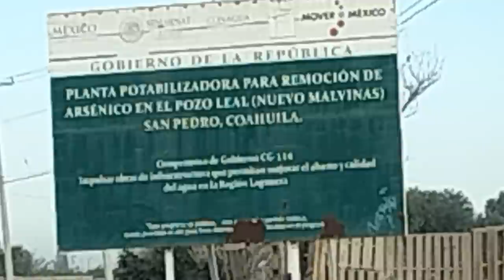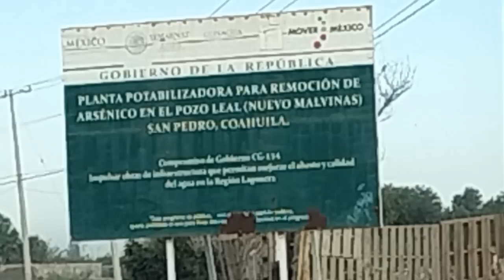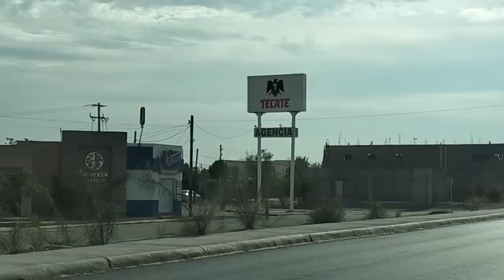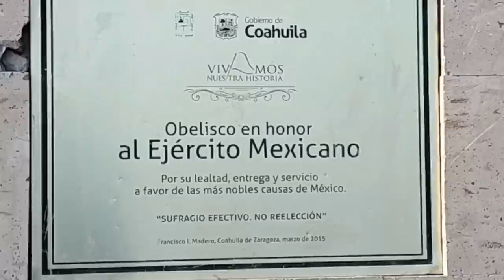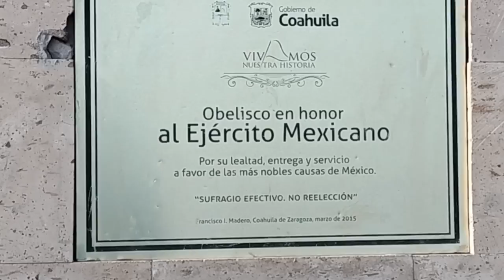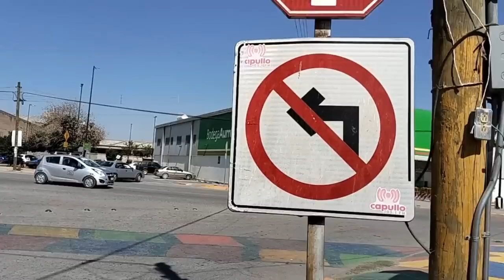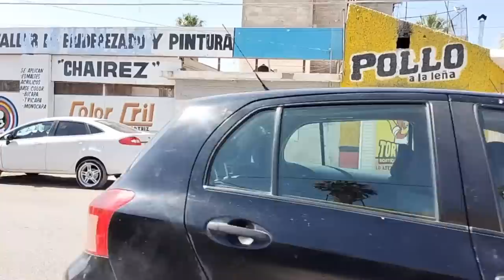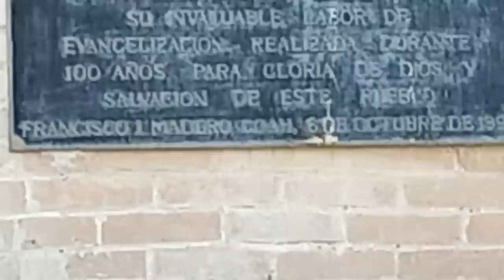Francisco I Madero Coahuila Mexico